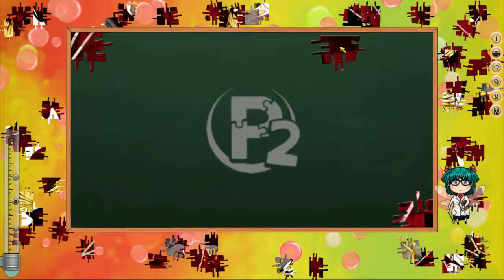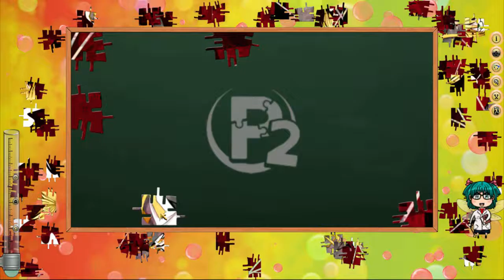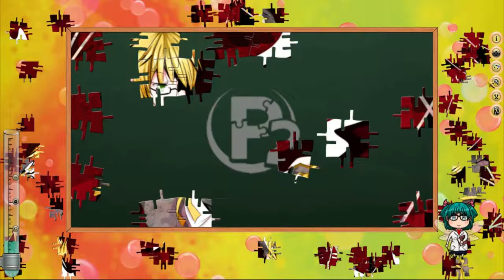2016-11-13 - Pixel Puzzles 2: Anime - Part 2